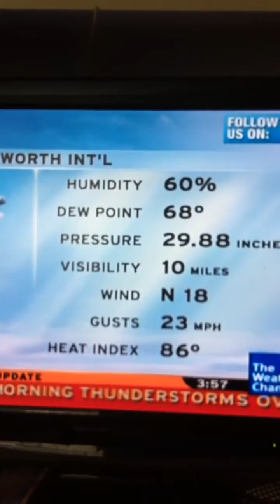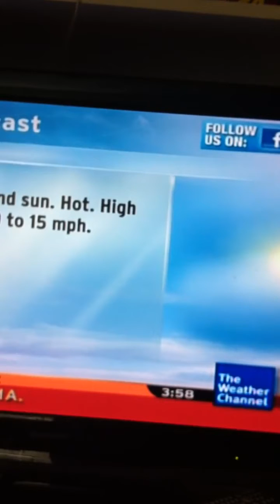It's cool in Dallas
It's 83 in the afternoon